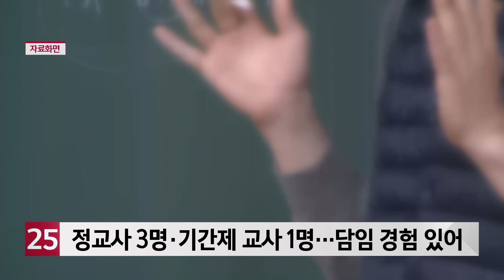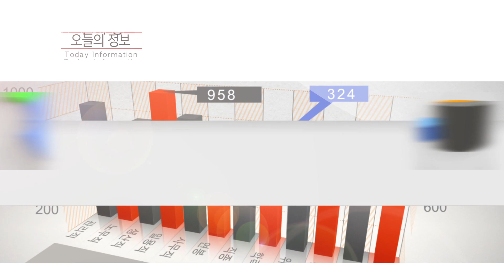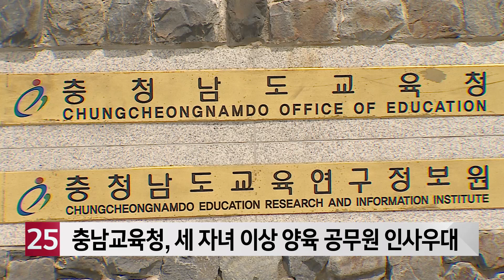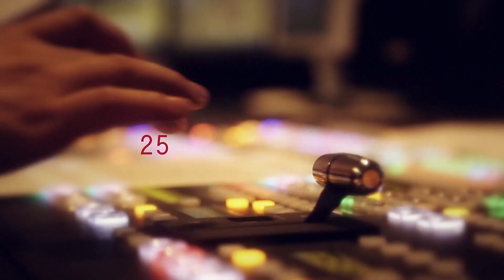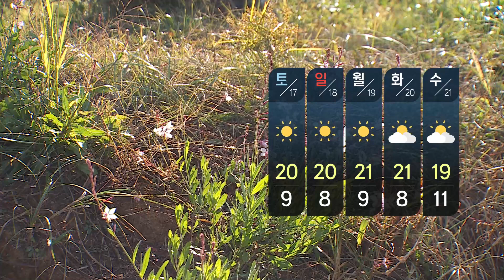헬로TV뉴스 충남 2부(69) 10월 15일(목)-16일(금) 20년